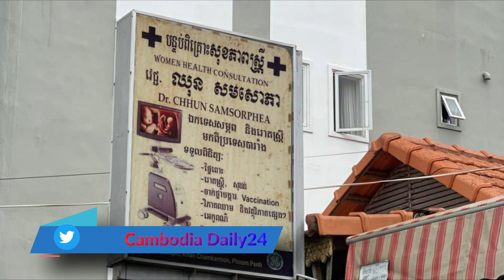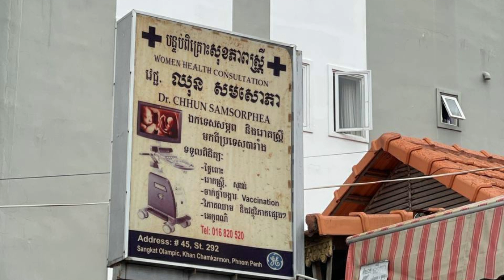អ្នកគ្រូពេទ្យស្អាតម្នាក់ប្រាប់ថា, ច្បាស់ការហើយ! លទ្ធផលតេស្តពី វិទ្យាសាស្រ្ត, breaking new 2021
អ្នកគ្រូពេទ្យស្អាតម្នាក់ប្រាប់ថា, ច្បាស់ការហើយ! លទ្ធផលតេស្តពី វិទ្យាសាស្រ្ត,
Video Next :